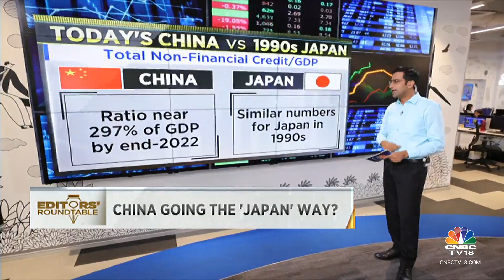China Going The 'Japan' Way; Decoding the Global Market Trends For Road Ahead | CNBC TV18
Can China avoid 'Japan'ification?. We discuss the week on D-st with Andrew Holland of Avendus Alternate Strategies.

n18oc_business